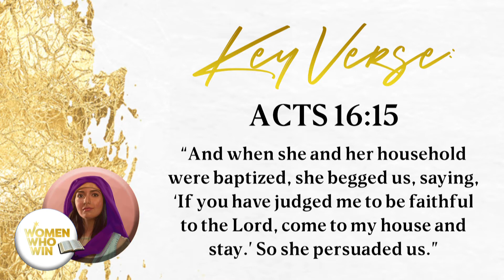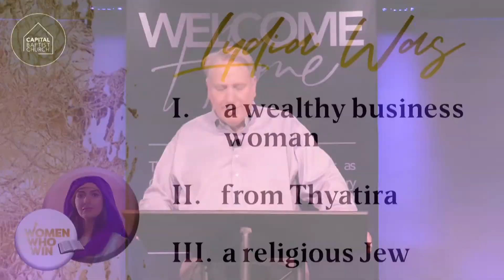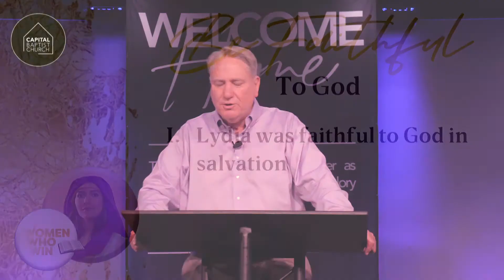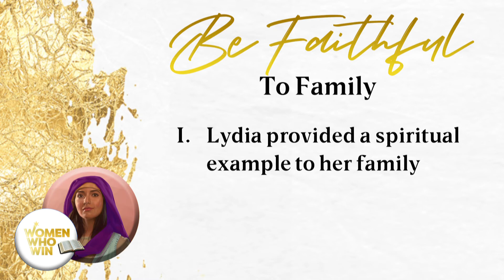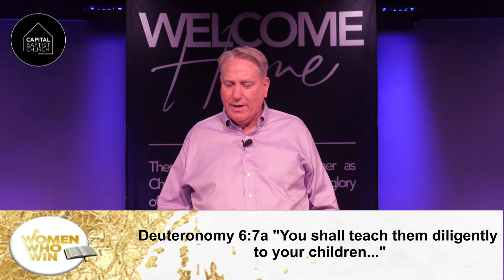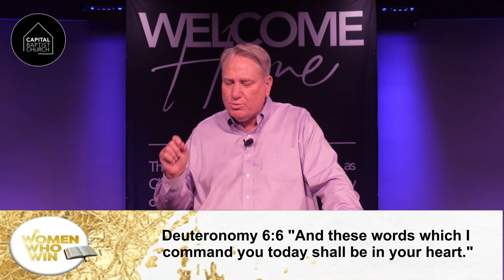Capital Baptist Church - Pastor Steve Reynolds - Lydia: Winning At Faithfulness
Join us as Pastor Steve Reynolds preaches on "Lydia: Winning At Faithfulness" from Acts 16.  Capital Baptist Church is a multigenerational, multiethnic church whose goal is to help people grow in their relationship with God.